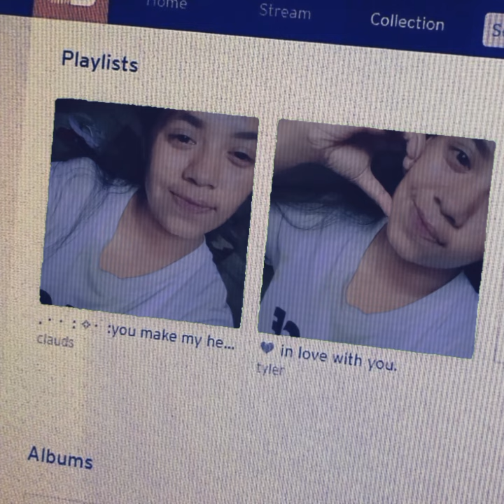4 Desember 2023